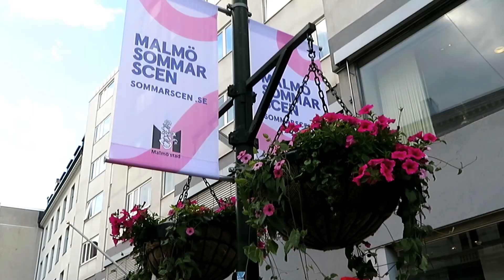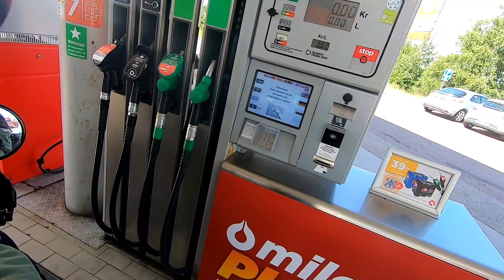Part 2 Nordkapp Tour 2022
Nordkapp Tour 2022 Part 2 Motorcycle Touring